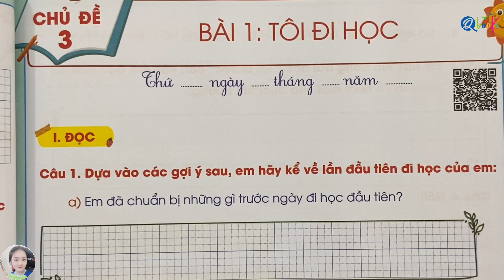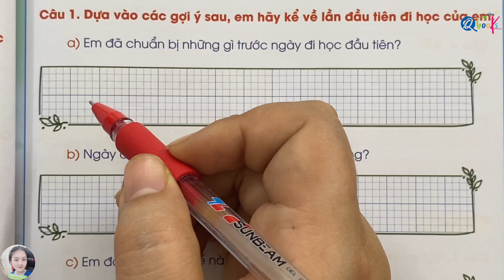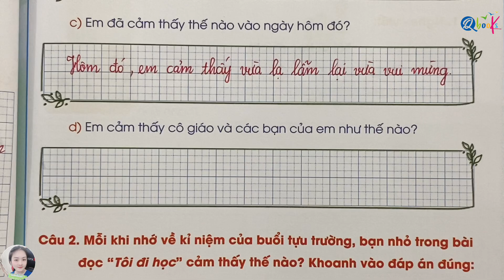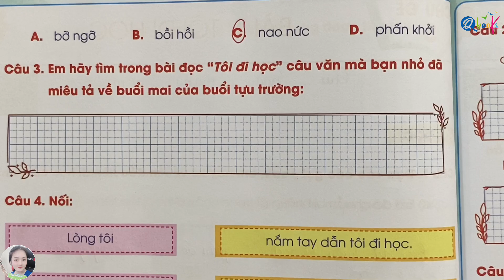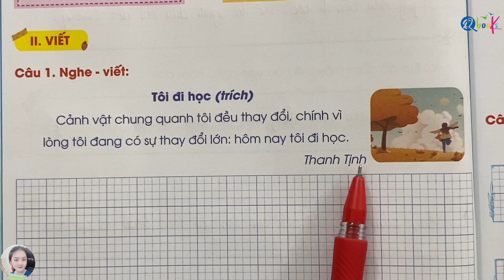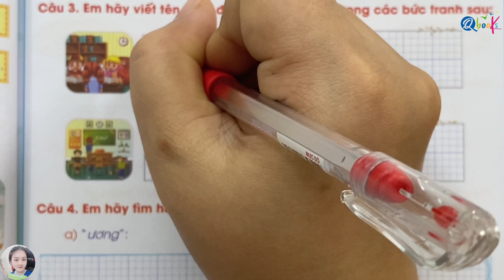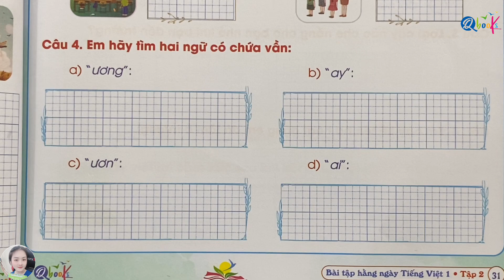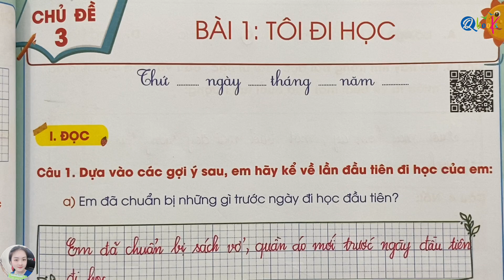Chủ đề 3: Bài 1 - TÔI ĐI HỌC | Bài tập hằng ngày | Tiếng Việt lớp 1 | Kết Nối | TẬP 2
Thầy Quyền và cô Uyển rất hân hạnh được giới thiệu với các bạn video "Chủ đề 3: Bài 1 - TÔI ĐI HỌC | Bài tập hằng ngày | Tiếng Việt lớp 1 | Kết Nối | TẬP 2" do Thầy Nguyễn Văn Quyền và cô Uyển trực tiếp biên soạn.

Video này là một phần của chuỗi video bài giảng bổ trợ sách bài tập Tích trong đề kiểm ta Tiếng Việt lớp 1 (tập 2) biên soạn theo chương trình Kết Nối tri thức với cuộc sống.

Trong bài thứ đầu tiên của chương trình sách tiếng việt lớp 1 Kết nối tri thức với cuộc sống này, chúng ta sẽ học về chủ đề "TÔI ĐI HỌC". Và với hướng dẫn chi tiết và nhiệt tình của cô Uyển, video sẽ mang lại cho các em nhiều kiến thức mới, bổ ích và lý thú.

Cuối cùng, cô Uyển mong rằng, các bậc phụ huynh và các em học sinh xem kỹ video "Chủ đề 3: Bài 1 - TÔI ĐI HỌC | Bài tập hằng ngày | Tiếng Việt lớp 1 | Kết Nối | TẬP 2" để nắm vững các khái niệm, rèn luyện kỹ năng và học tập xuất sắc môn Tiếng Việt lớp 1.